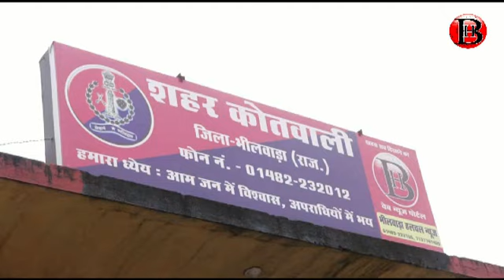चार मिनट में स्कूटर की डिक्की तोड़ उचक्का ले उड़ा तीन लाख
भीलवाड़ा (हलचल)। शहर के गोदावरी हॉल के पास एसबीआई के बाहर खड़े स्कूटर की डिक्की तोड़कर उचक्का  तीन लाख रुपए ले उड़ा। हेलमेट पहने नौजवान उचक्के ने मात्र चार मिनिट में ही इस वारदात को अंजाम दिया। बीच-बाजार हुई इस वारदात से इलाके में सनसनी फैल गई। वहीं लूट की यह वारदात बैंक के सीसी टीवी कैमरे में कैद हो गई। पुलिस का कहना है कि उचक्के  का  चेहरा हेलमेट पहने से दिखाई नहीं दे रहा। वहीं बाइक पर नंबर भी नहीं थे। ऐसे में उचक्के की पहचान संभव नहीं हो रही है।
पुलिस सूत्रों के अनुसार, सीए संजय डाड के हीरा पन्ना मार्केट स्थित कार्यालय से कर्मचारी किशनगिरी गोस्वामी 5 लाख रुपए लेकर निकला। दो लाख रुपए जमा कराने के लिए किशन पुर रोड स्थित एचडीएफसी बैंक गया। जहां उसने दो लाख रुपए जमा करवा दिये। तीन लाख रुपए स्कूटर की डिक्की में रखे थे। किशन वहां से नागौरी गार्डन स्थित बैंक ऑफ बड़ौदा गया और चेक जमा कराने के बाद वहां से गोदावरी हॉल स्थित एसबीआई पहुंचा। जहां वह स्कूटर बाहर खड़ा कर चेक जमा कराने अंदर चला गया। चार मिनट बाद जब किशन लौटा तो स्कूटर की डिक्की टूटी हुई और तीन लाख रुपए गायब मिले। यह देखकर किशन सकते में आ गया। उसने कोतवाली पुलिस को सूचना दी। पुलिस मौके पर पहुंची और बैंक के सीसी टीवी फुटेज खंगाले। इसमें वारदात कैद मिली। वारदात को अंजाम देने वाला उचक्का  भी कैद मिला। पुलिस का कहना है कि उचक्का हेलमेट पहने था और बाइक पर नंबर भी नहीं लिखे थे। इसके चलते उचक्के की पहचान नहीं हो पाई है। उचक्के की उम्र 20 से 22 साल बताई जा रही है। उधर, दिनदहाड़े वारदात से इलाके में दहशत फैल गई। पुलिस अब लुटेरे तक पहुंचने का प्रयास कर रही है।